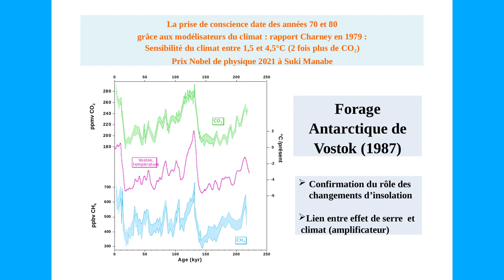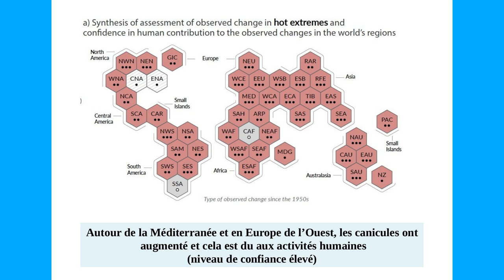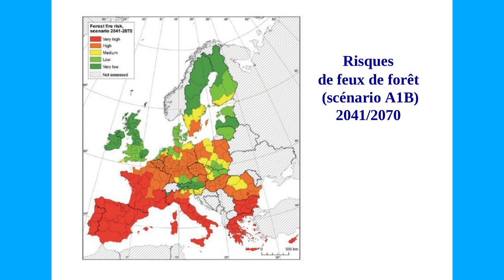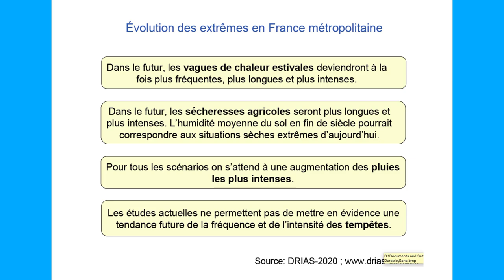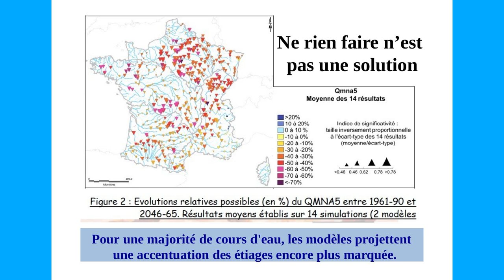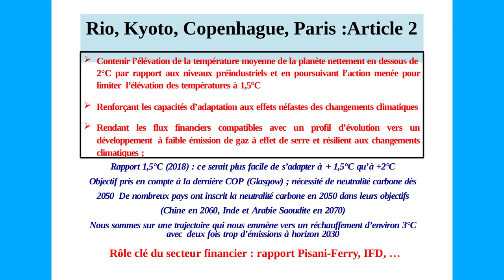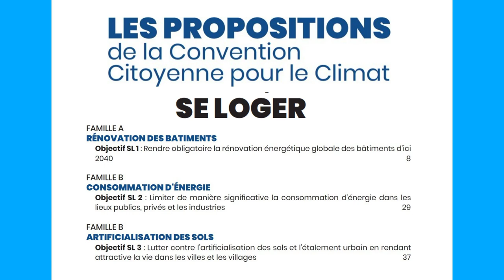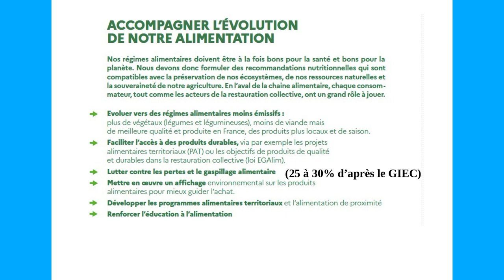Jean Jouzel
« Urgence climatique : tous concernés ! Le climat et nous » conférence de Jean Jouzel, paléoclimatologue, co-lauréat du Prix Nobel de la Paix en 2007 avec le GIEC.
Conférence organisée le 3 octobre 2024 dans le cadre du premier « Défi climat » proposé par Quimper Bretagne Occidentale

Docteur en sciences physiques depuis 1974, Jean JOUZEL est une référence dans le domaine de l’écologie. Reconnu pour son rôle au sein du GIEC de l’ONU avec lequel il a reçu le Prix Nobel de la paix en 2007, il publie de nombreux ouvrages en lien avec son sujet de prédilection, notamment pour éviter le chaos climatique et financier en 2017. En tant qu’expert de premier plan, il est souvent invité à prendre la parole lors de conférences, de séminaires et d’événements internationaux sur le climat.